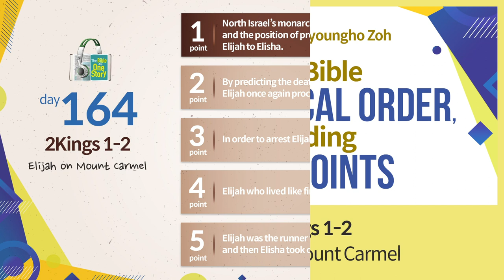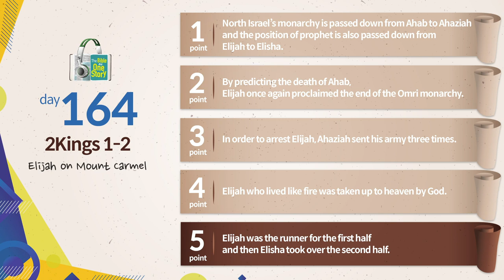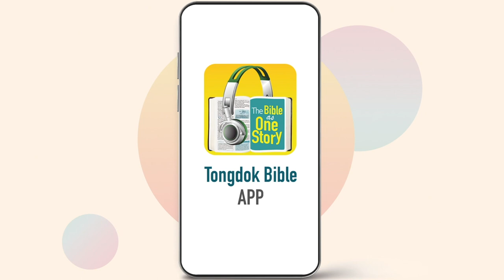Tongdok Bible | Day 164 | 2Kings 1-2 | Elijah on Mount Carmel | Dr.Byoungho Zoh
Elijah on Mount Carmel
While the evil of Ahab's period became greater because of Ahaziah's sinful life and rule, Elijah's ministry was inherited by Elisha.